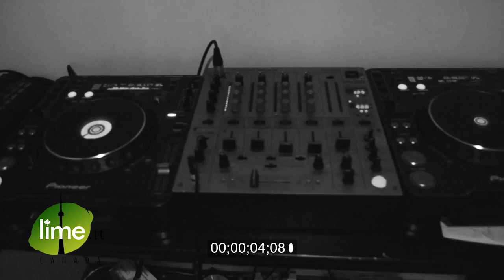Karma Response to Rich Nice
Karma respond to a comment made by Rich Nice on his view of KI & Ravi B in a interview teaser that was posted on Lime.tt IG page.